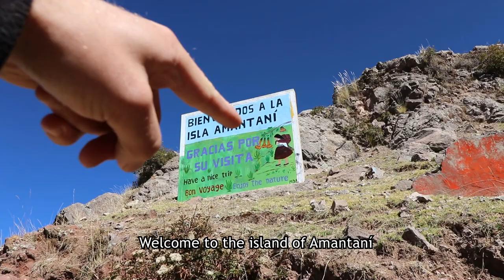The Andes give, the Andes take Part 10 Titicaca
The Andes give, the Andes take
Impressions of a geoexcursion to Peru

Part 10 Lake Titicaca V2
Credits refer to entire movie

by Martin Mergili, Gisela Eberhard, and Peter Mathis

This movie is the product of a student excursion to Peru which was organized by the Institute of Applied Geology, University of Natural Resources and Life Sciences, Vienna, Austria, in July 2018.

Directed by
Martin Mergili
Peter Mathis

Camera
Peter Mathis
Gisela Eberhard
Martin Mergili
Armin Matzl

Drone Footage
Gisela Eberhard

360 degree videos
Martin Mergili

Interviews
Peter Mathis
Gisela Eberhard
Martin Mergili

Editing by
Martin Mergili

Excursion organizers
Martin Mergili
Adam Emmer
Florian Roesch

Excursion participants
Gerald Auinger
Christoph Bertsch
Julian Binder
Dominik Blasenbauer
Sandra Braumann
Marcelo Cervantes
Gisela Eberhard
Florentina Freiberger
Martin Gumpoldsberger
Kemberley Hoyle
Caroline Lasser
Peter Mathis
Armin Matzl
Nicole Oysmüller
Severin Platzer
Martin Pree
Florian Roesch
Katharina Santner
Sofia Tonner
Anna Zeiser

Landscape animations
ArcGIS Pro
Imagery sources: Esri, DigitalGlobe, GeoEye, i-cubed,
USDA FSA, USGS, AEX, Getmapping, Aerogrid, IGN, IGP,
swisstopo, and the GIS User Community

Landslide and GLOF simulations
r.avaflow

Music
AShamaluev
Documentary  Epic Cinematic Trailer  Epic Inspirational
Epic Motivational  Epic Orchestral Trailer  Happy Life Happy Upbeat
Inspirational Acoustic Inspirational Cinematic Ambient
Inspirational Day  Positive Acoustic Sad Cinematic  Sad Cinematic Piano
Serious Documentary  Summer  Triumphal

Thanks to
Joshua Robles
Alejo Cochachin
Andrea Jani
Matthias Benedikt
the Autoridad Nacional del Agua, Huaraz
the Universidad Nacional Santiago Antúnez de Mayolo, Huaraz
the University of Natural Resources and Life Sciences, Vienna
the University of Vienna

all interviewees

and

the people of Peru